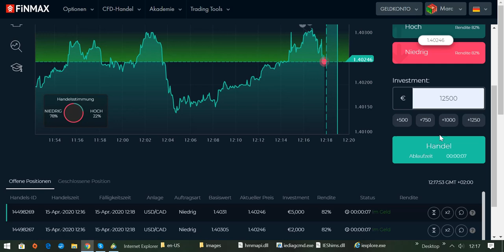International BO & CFD/FX Trading Academy - Erfolgreich traden kannst du lernen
OSTERANGEBOT: 30 Prozent Rabatt auf den Kurs für Einsteiger (statt 1098 EURO NUR 768,60 EURO).
ACHTUNG: (NUR noch 1 Platz ist für das Oster-Angebot frei.)